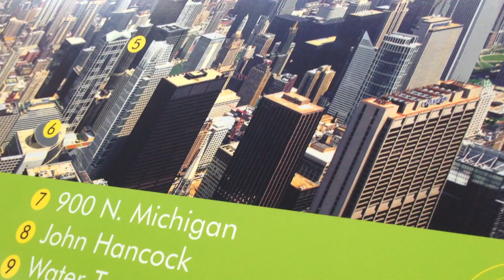Me and Kailash at Chicago 2